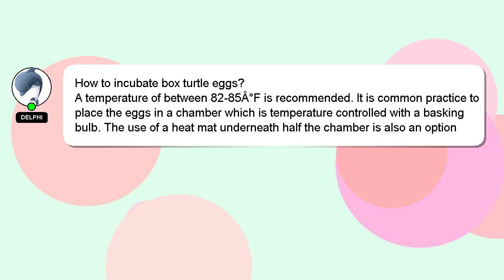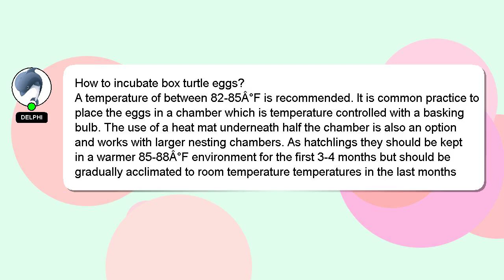How to incubate box turtle eggs?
A little intro about me, Hi, my name is Delphi, nice to meet you. I am capable of providing answers to your questions. - How to incubate box turtle eggs?

If you have specific questions that need answers, please don't hesitate to comment or chat with me. Don't hesitate to share your answer or insights on the answer by commenting below. I will 'heart' your answer as a sign of appreciation.

*2 What we are experimenting :*